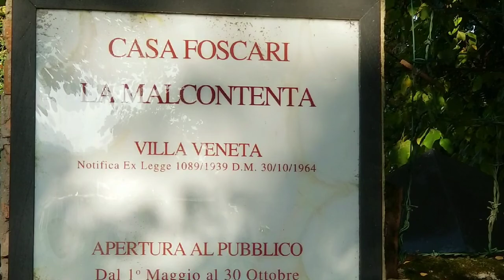Casa Foscari/Villa La Malcontenta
DAY: 8 One of the many villa designed by Andrea Palladio